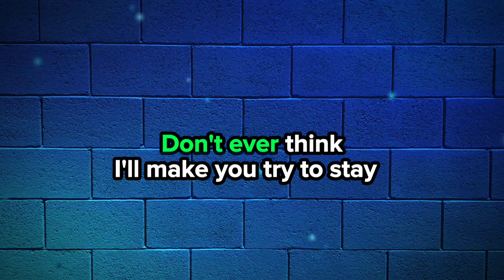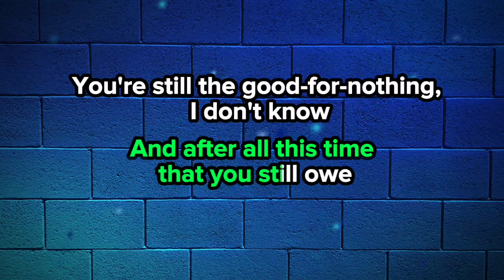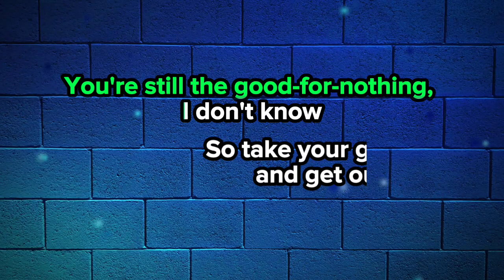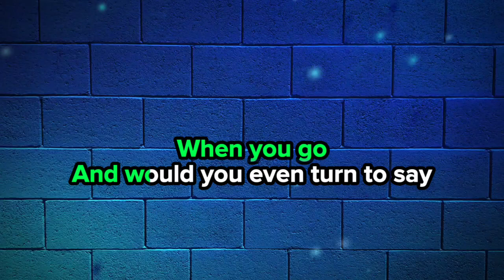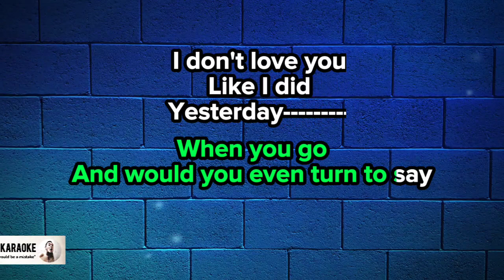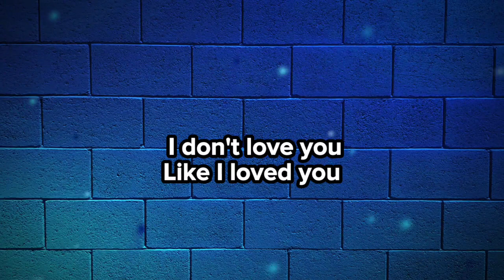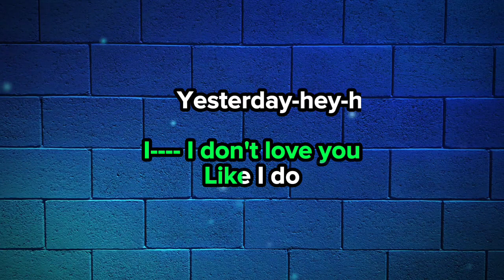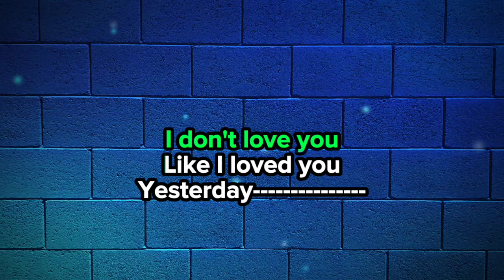I Don’t Love You 🎤 My Chemical Romance (karaoke)